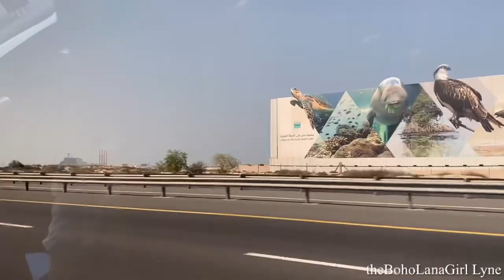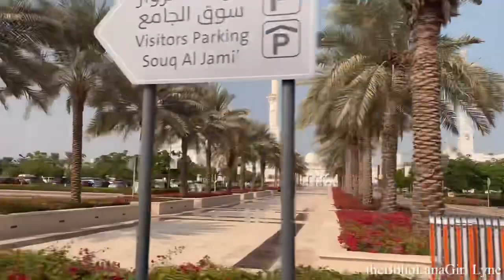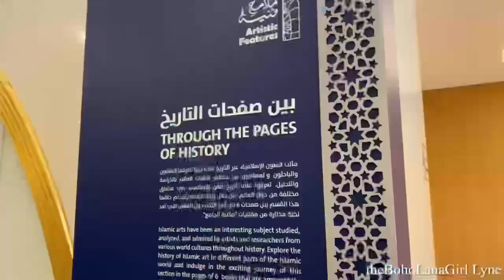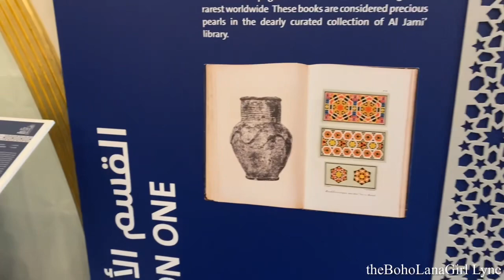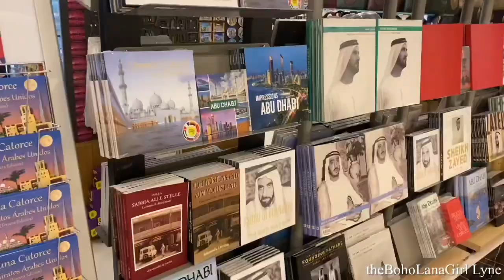First time kung maka punta sa Abu Dhabi(Grand Mosque)|Lynevlog❤️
Non-Muslims resident and tourists are able to visit the Sheikh Zayed Grand Mosque and it is one of the most fascinating places to see in Abu Dhabi.before visiting it should be noted that there are well-defined rules and manners to be observed when visiting the mosque. beautifulplace greatexperience wonderfulplace thank you guys mga dhai og dong with. @Explorer_neyl